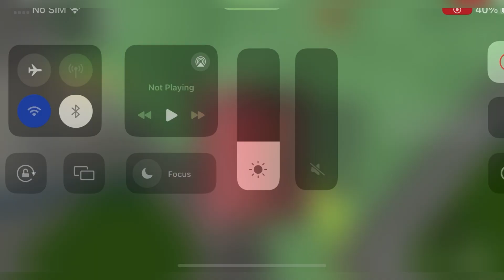🎃 UPDATE 🎃 RE XL CODES - RE XL NEW UPDATE CODES 2024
Welcome Guys

Thanks

Thanks